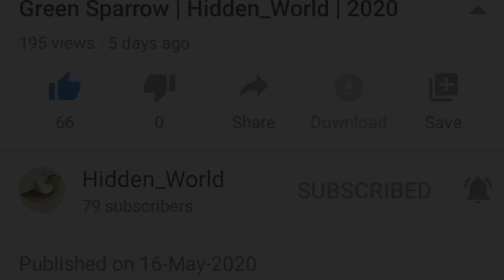Birds eating curd rice | Hidden_world | 2020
bunch of birds are in need of food and water., we try to show how we provide the basic and essential thing as much as possible., In this video , we show a way for give and help other species in this environment.
Follow us,
Try to feed animals and birds.